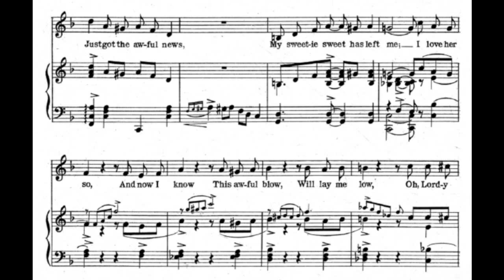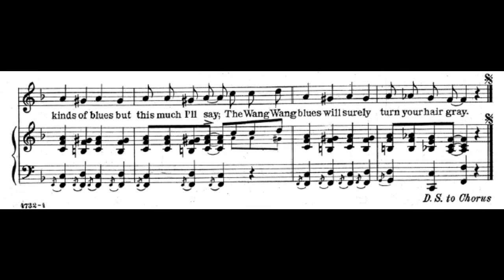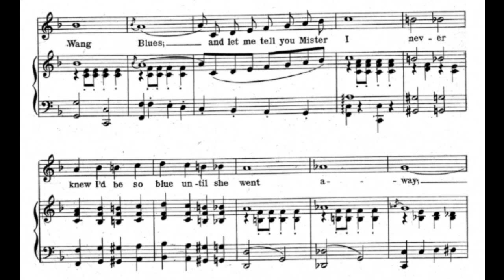Wang Wang Blues (1921)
A piano teacher told me nobody plays this any more, but now I sing it.

words by Leo Wood
published by Leo. Feist Inc., New York City

I got the bluest blues, I'm just as blue as can be
Just got the awful news, my sweetie sweet has left me
I love her so, and now I know, this awful blow, will lay me low
Oh, Lordy Lord! what she did to me, I'm just as sad as can be

Chorus:
Wang, Wang Blues, she's gone and left me with the
Wang, Wang Blues, and let me tell you Mister
I never knew I'd be so blue until she went away
Wang, Wang Blues, I've got the ever lasting
Wang, Wang Blues, I'm only asking that my Sweet Sweetie
Will come back and chase away those Wang, Wang Blues

Patter:
Believe me blues is blues I've found out it's true
I hope those blues will never get you
And if you see them coming shake in your shoes
Because the Wang Wang blues are awful to lose
I ought to know because I've got 'em so bad
And while I've got 'em I will never feel glad
I've had all kinds of blues but this much I'll say
The Wang Wang blues will surely turn your hair gray